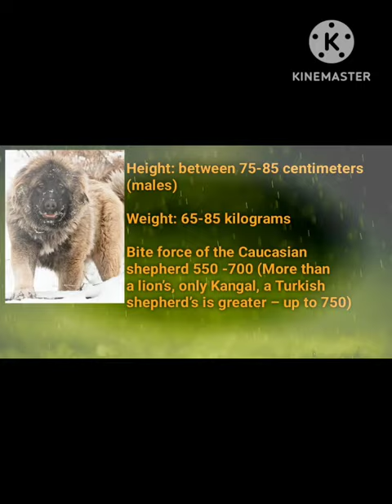Tibetan mastiff Vs Caucasian Shepherd | Tibetan mastiff Vs Caucasian dog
Tibetan mastiff Vs Caucasian Shepherd | who will win?
tibetan mastiff vs caucasian Shepherd dog
tibetan mastiff vs caucasian dog fight
tibetan mastiff vs wolf